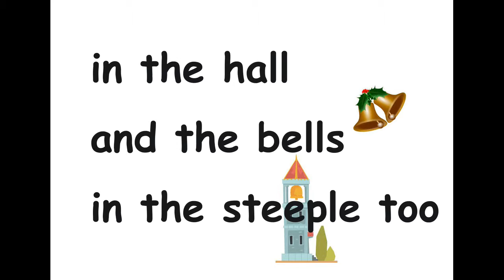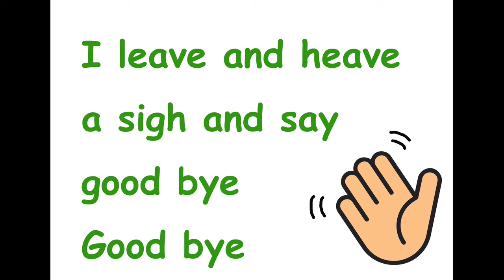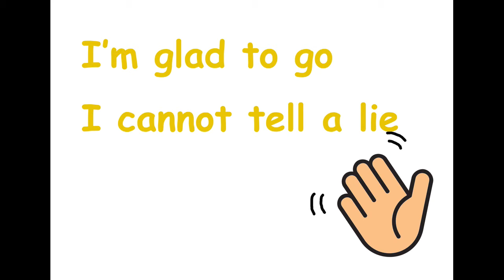歌おうSo long farewell 読む練習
この動画は藤井英語音楽教室での練習用に作られたものです